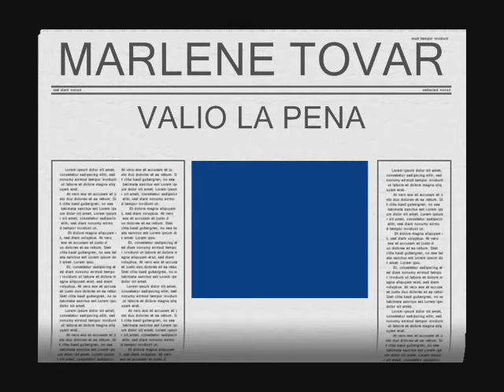VALIO LA PENA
HE RESCATADO ESTA CANCION QUE ESCRIBI PARA PARTICIPAR EN UN FESTIVAL QUE NO SE LLEVO ACABO, POR QUE LA ORQUESTA NO ERA APTA PARA ESTE TIPO DE CANCION...DE TODOS MODOS ES PARTE DE MI HISTORIA MUSICAL.